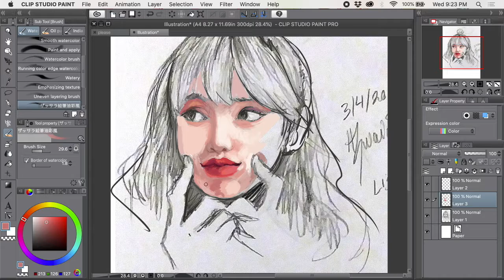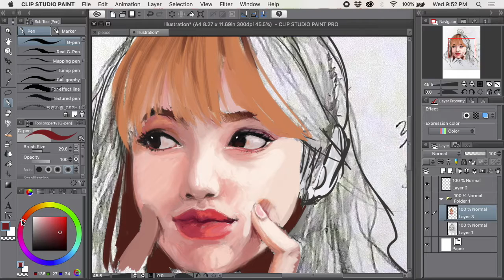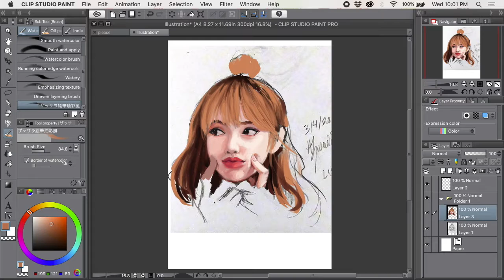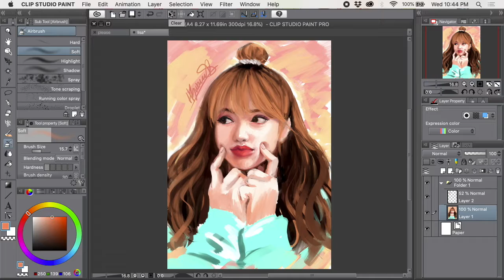Lisa Blackpink Speed Paint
Just some realism practice with Lisa from blackpink (: